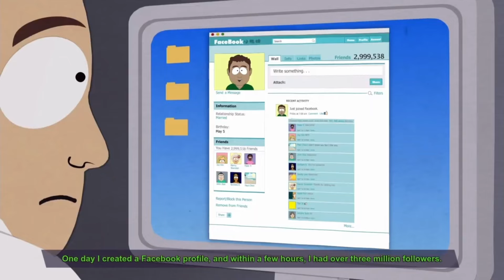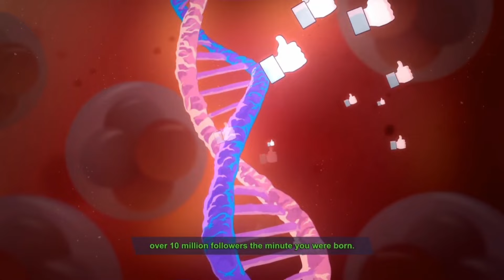South Park: The Fractured But Whole | New kid’s backstory!